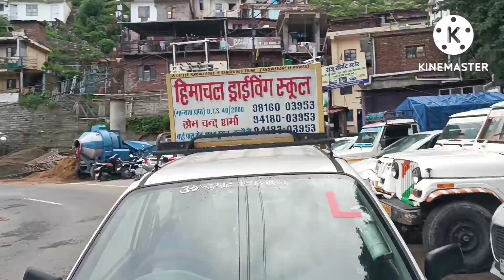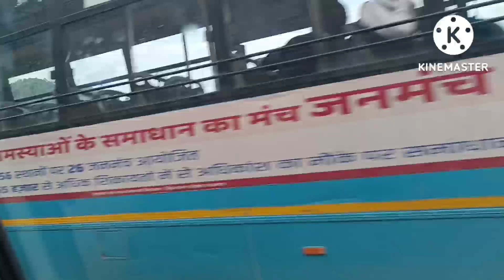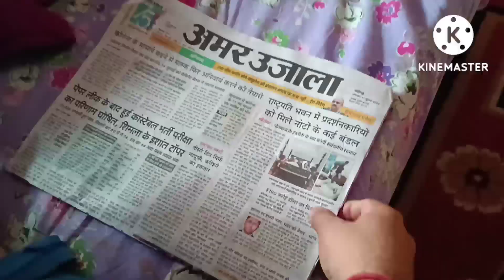main Himachal driving school Mein driving sikhati Hui